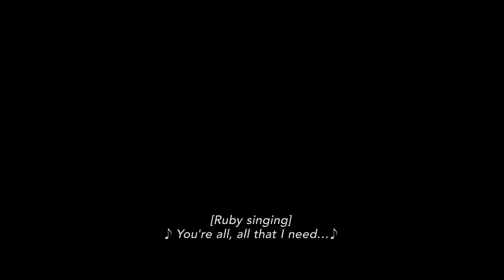(Apple TV+) [코다] | 1차 예고편 [HD] | 2021년 8월 국내 개봉확정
선댄스 영화제 4관왕(심사위원 대상/관객상/감독상/앙상블상)!
2022 아카데미 시상식 작품상 & 각본상 유력 후보!
“상상 그 이상! 최고의 음악 영화!”

《코다》 줄거리(설명/요약) : 소리를 들을 수 없는 가족을 세상과 연결하는 코다 루비가 어느 여름날, 우연히 노래와 사랑에 빠지면서 꿈을 향해 달리는 감동 가득한 뮤직 드라마.

《시놉시스》 : 24/7 함께 시간을 보내며 소리를 들을 수 없는 가족을 세상과 연결하는 코다 ‘루비’는 짝사랑하는 ‘마일스’를 따라간 합창단에서 노래하는 기쁨과 숨겨진 재능을 알게 된다. 합창단 선생님의 도움으로 마일스와의 듀엣 콘서트와 버클리 음대 오디션의 기회까지 얻지만 자신 없이는 어려움을 겪게 될 가족과 노래를 향한 꿈 사이에서 루비는 망설이는데…

※ (줄거리 및 시놉시스와 관련된 추가 상세정보는 추후에 공개될 예정입니다.)

✔ 원제 : CODA
✔ 제작 : 필립 루셀레, 파브리스 지안페르미, 패트릭 와츠버거
✔ 연출(감독) : 션 헤이더
✔ 각본 : 션 헤이더
✔ 원작 : La Famille Bélier(미라클 벨리에/웃음과 감동이 가득한 뮤직 코미디/프랑스 작가 ‘베로니크 풀랭’의 자전적 소설 '수화, 소리, 사랑해'이 원작/《빌리 엘리어트》를 뛰어 넘는 감동 실화)
☞ 제작 : 필립 루셀레, 에릭 제헬만, 스테파니 베르망
☞ 연출(감독) : 에릭 라티고
☞ 각본 : 빅토리아 베도스, 토마스 비데게인, 스타니슬라스 카레 드 말버그, 에릭 라티고
☞ 출연 : 카린 비아르, 프랑소아 다미앙, 에릭 엘모스니노, 루안 에머라, 록산느 듀란, 마르 소두페, 일리안 버갈라, 루카 겔버그, 브루노 고밀라, 클레멘스 라살라스, 스테판 워즈토위츠, 제롬 키르셰, 필립 뒤소, 멜키어 르뷰트, Céline Jorrion(셀린 조리온), Manuel Weber(마누엘 웨버), 미셸 암셀렘, Matt Beurois(맷 뷰로이스), Pascal Duthuin(파스칼 두투인) 外
☞ 음악(작곡가) : Evgueni Galperine(에브구에니 갈페리네), Sacha Galperine(사샤 갈페리네)
☞ 촬영(감독) : Romain Winding(로메인 윈딩)
☞ 편집 : Jennifer Augé(제니퍼 오그)
☞ 제작사 : France 2 Cinéma, Nexus Factory, Jerico, Mars Films,
Quarante 12 Films, Vendôme Production, uMedia
☞ 배급사 : Mars Distribution
☞ 개봉일(해외 기준) : 2014년 11월 7일(Arras Film Festival/아라스 영화제), 2014년 12월 17일(프랑스)
☞ 러닝 타임 : 106 분(1시간 46분)
☞ 장르 : 코미디 / 드라마 / 뮤직(음악)
☞ 관람 등급 : 12 (해외 기준)
☞ 원작 ‘미라클 벨리에’는 청각 장애인 가정에서 유일하게 소리를 들을 수 있는 폴라가 파리에 있는 합창학교 오디션에 도전하면서 벌어지는 이야기를 그린 작품이다.
◻ 가족 중 유일하게 듣고 말할 수 있는 폴라는 파리 전학생 가브리엘에게 첫눈에 반하고, 그가 있는 합창부에 가입한다. 그런데 한 번도 소리 내어 노래한 적 없었던 폴라의 천재적 재능을 엿본 선생님은 파리에 있는 합창학교 오디션을 제안하고 가브리엘과의 듀엣 공연의 기회까지 찾아온다.
◻ 하지만 들을 수 없는 가족과 세상을 이어주는 역할로 바쁜 폴라는 자신이 갑작스럽게 떠나면 가족들에게 찾아올 혼란을 걱정한다. 게다가 늘 사랑을 줬던 엄마의 속내를 알게 되면서 폴라는 급기야 오디션을 포기하게 된다.
✔ 출연 : 에밀리아 존스, 트로이 코처, 다니엘 듀란트, 존 피오레, 로니 파머, 케빈 채프만, 에이미 포사이스, 코틀랜드 존스, 몰리 베스 토마스, 퍼디아 월시필로, 아야나 브라운, 말리 매틀린, Jason Pugatch(제이슨 퍼가치), 캬나 파네네, Anilee List(애널리 리스트), 에우헤니오 데르베스, Stone Martin(스톤 마틴), Maeve Chapman(매브 채프먼), Stephen Caliskan(스티븐 칼리스칸), Amanda Bradshaw(아만다 브래드쇼), Bryan Sabbag(브라이언 새버그), 카일라 콜필드, Samidio DePina(사미디오 드피나), Dominic Cannarella-Andersen(도미닉 카나렐라-안데르센), Jose Guns Alves(호세 건스 알베스), 오웬 버크, Lance Norris(랜스 노리스), 마크 페토그라소, Tony Viveiros(토니 비베이로스), Armen Garo(아르멘 가로), Jared Voss(제러드 보스), Emilia Faucher(에밀리아 파우처), 알렉산더 M. 아커블롬, 데이비드 북바인더, Brina(브리나), Peter Brownlee(피터 브라운리), Charles Coan(찰스 코언), Dennis Daniel(데니스 다니엘), 이안 딜런 헌트, Sydney Jenkins(시드니 젠킨스), 키아라 피차르도 外
✔ 음악(작곡가) : Marius de Vries(마리우스 드 브라이스)
✔ 촬영(감독) : Paula Huidobro(폴라 후이도브로)
✔ 편집 :  Geraud Brisson(제로드 브리슨)
✔ 제작사 : Vendôme Pictures, Pathé Films
✔ 배급사 : Apple TV+
✔ 개봉(공개)일(해외 기준) : 2021년 1월 28일[선댄스 영화제] & 2021년 8월 13일[Apple TV+ & United States]
✔ 러닝 타임 : 111분 (1시간 51분)
✔ 장르 : 드라마 / 뮤직(음악)
✔ 관람 등급 : PG-13 (해외 기준)

✔ ‘라라랜드’ 음악감독의 뮤직드라마 ‘코다’가 선댄스 영화제에서 37년 역사상 최초로 US 드라마틱 부문 4관왕 및 최고가 2500만 달러를 달성. (심사위원 대상부터 관객상, 감독상, 앙상블상까지 US 드라마틱 부문 4관왕을 석권)

✔ ‘미나리’의 US 드라마틱 부문 2관왕을 꺾은 ‘코다’는 애플TV+에서 역대 최고가인 2천 5백만 달러(한화 약 280억 원)의 판권 계약을 제안받아 ‘위플래쉬’가 세운 800만 달러 판매가 기록마저 넘어섰다.

✔ 여기에 세계적인 비평 사이트인 로튼 토마토에서 신선도 지수 95%를 기록하며, 작품성과 흥행성을 모두 갖춘 웰메이드 음악 영화로 전 세계 스포트라이트를 독차지하였다.

“올해 사랑에 빠질 단 하나의 음악 영화”(VOX)
“2021년 여름을 대표할 달콤한 뮤직 드라마”(Toronto Star)
“당신의 오감을 깨울 감동과 유머, 로맨스”(letterboxd)
“가족의 사랑만이 지닌 특별한 울림”(Harper's Bazaar)
“별처럼 반짝이는 청춘을 머금은 노래”(Hollywood Reporter)
“다정한 햇살 같은 아름다운 감동”(Time Out)
“당신이 좋아하는 모든 것이 담긴 소중한 작품”(The Guardian)
“가슴 뛰는 리드미컬한 음악과 연출”(Vanity Fair)
“기쁨의 환호성을 지를 사랑스러운 작품”(Collider)
“기적의 손짓으로 진실한 사랑을 말한 유쾌한 가족”(Entertainment Weekly)